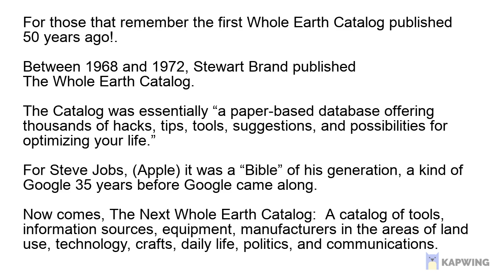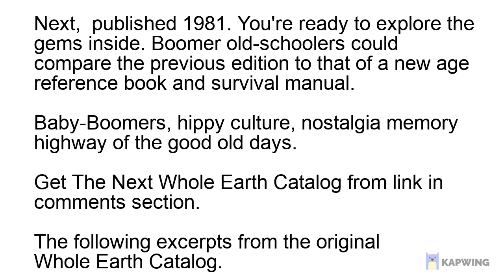The Whole Earth Catalog. Next and Last Whole Earth Catalog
BBT Presents - Click 'show more' below !  -
READ Next Whole Earth Catalog
READ Last Whole Earth Catalog

*BBT is a participant in the Amazon affiliate advertising program designed to provide a means for sites to earn fees by advertising and linking to www. amazon.com. This may help us, to continue creating fun Trivia for our viewers and subscribers.
If you like this Boomer related channel, you now can Buy us a cofffee. LOL

Can You Dig It?  Boomer old-school  Trivia games. Come and Join the Fun.  Play  1940s, 50s, 60s, 70s Guessing Games: Music, Literature, History, Film, News, Lifestyle.

1.  There are no multiple choices !

2.  Images appear at random throughout the Video and may or
may not relate to a question.

3. Think and use your memory, or contact friends -- try NOT to use
the Internet !  (chuckles)

4. In each Video there are Trivia Questions.

5. No worries, afterwards the correct answer will display.

I think you will enjoy the music too great fun and educational too!